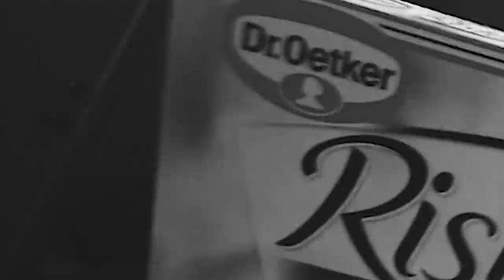PRØVER SJOKOLADEPIZZAEN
Siden den kom ut i butikkene har jeg vært superskeptisk til den og måtte prøve den ut. Endelig har jeg fått gjort det!

SkyLands er en norsk server med vanlig Minecraft survival og minigames. Besøk våres nettside på skylands.no
Minecraft IP: mc.skylands.no